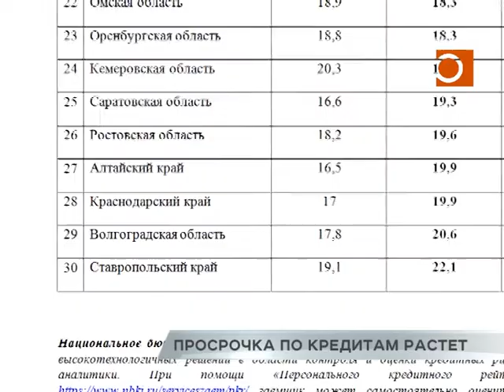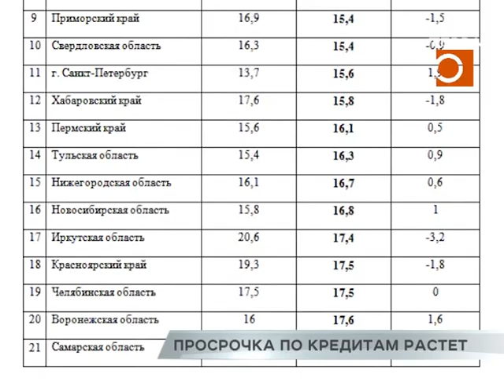Просрочка по кредитам растет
Просрочка по займам в России растет. Пусть пока и не угрожающими экономике темпами. Какие регионы, по данным Национального бюро кредитных историй, оказались в лидерах, а какие субъекты федерации признаны аутсайдерами рейтинга просроченных долгов и что происходит в Самарской области, расскажет Евгений Курдов. Он уже у нас в студии.